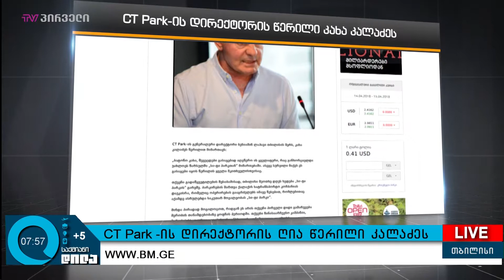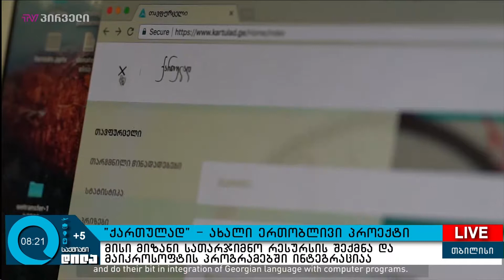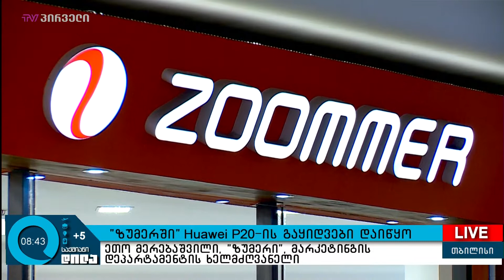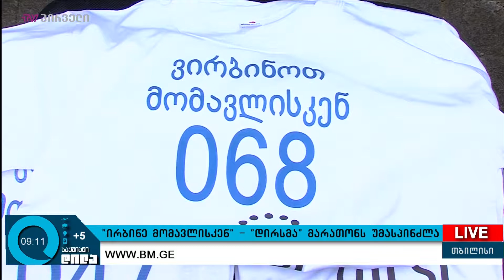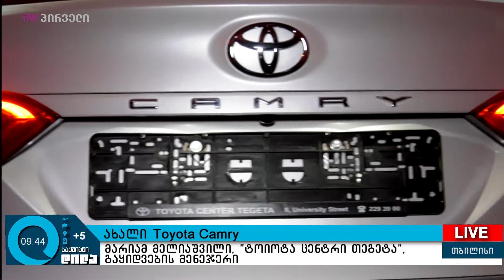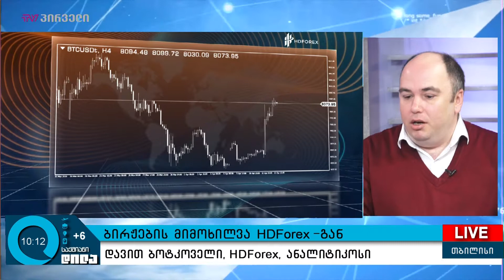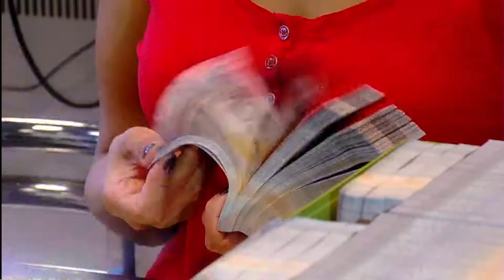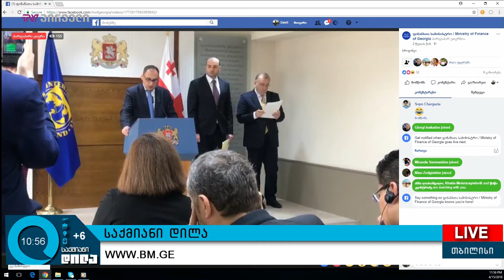საქმიანი დილა - 16.04.2018 - გადაცემა სრულად